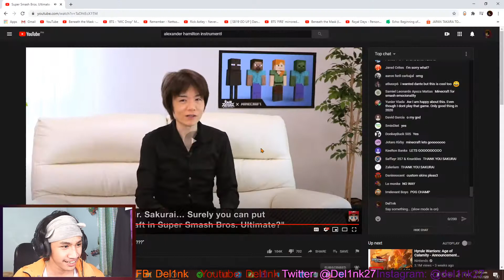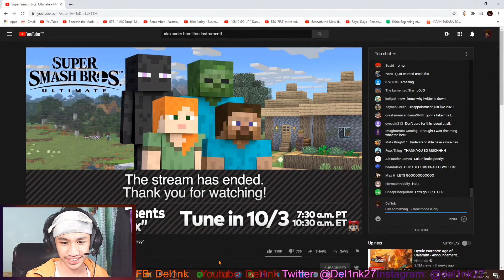VIDEO CLIP: Super Smash Bros Ultimate Steve Reaction!!!! with LilBombJem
IT ACTUALLY HAPPENED